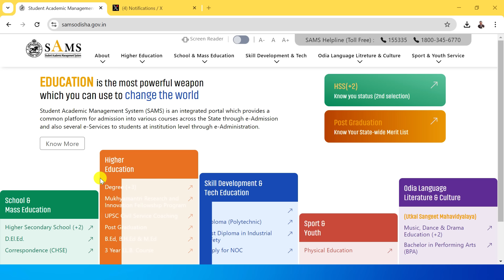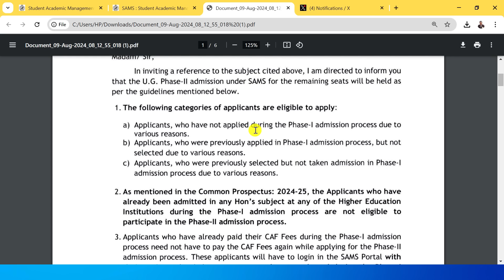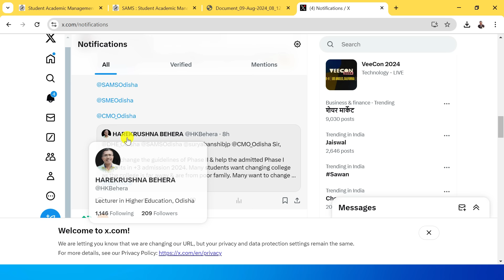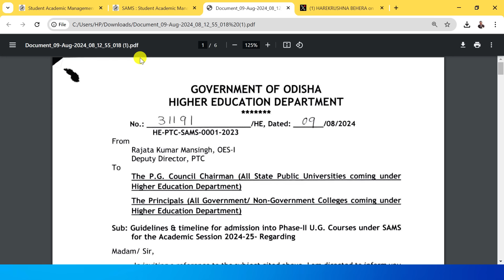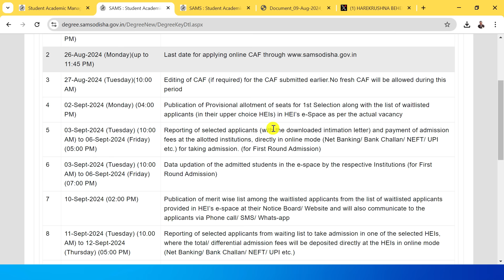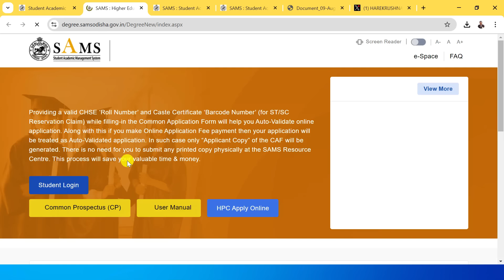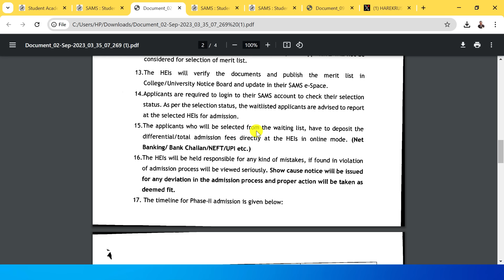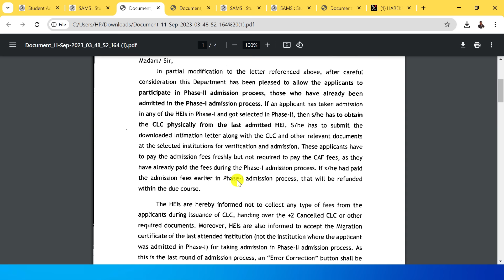ପରିବର୍ତ୍ତନ ହେବ +3 second phase admission guideline 2024, plus three second phase admission 2024